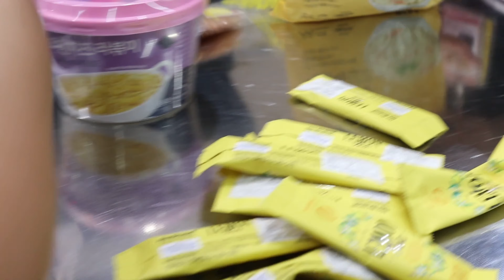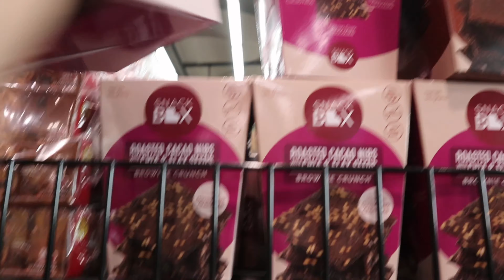Grocery shopping with me (Korean Store + Vlog)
Iloveyou all , May God bless our wonderful fam✨